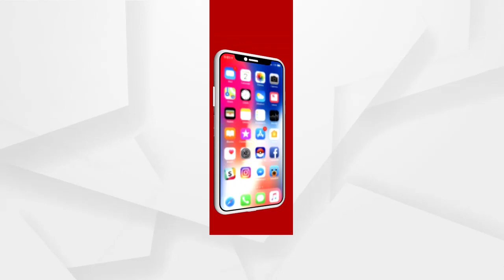Headlines 7pm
ସୀମାରେ ବଦମାସୀ ପରେ ତଡ଼ା ଖାଇଲା ଡ୍ରାଗନ...
କଣ୍ଟ ସରିଲା କିନ୍ତୁ କଷ୍ଟ ଗଲାନି.
ଅବଧି ସରିଲା କିନ୍ତୁ ହିସାବ ନାହିଁ...
ଲଢୁଆ ଆଦିବାସୀଙ୍କ ଲଲକାର...
ରାଜ୍ୟର ସରକାରଙ୍କ ଗୁମର ଖୋଲିଲେ ଶାସକ ଦଳର ସାଂସଦ ସୁବାସ ସିଂହ...
ସୁଲୋଚନାଙ୍କୁ ଅଶୋକଙ୍କୁ ମୁହଁତୋଡ ଜବାବ.
ଆଉ କିଛି ସମୟ ମଧ୍ୟରେ ଦେଶବାସୀଙ୍କ ଉଦ୍ଦେଶ୍ୟରେ ରାଷ୍ଟ୍ରପତିଙ୍କ ଅଭିଭାଷଣ.
ଘରୋଇ କଲେଜର ଜୁଲମ.
ଦେଶର ୩୨ ଜଣ ଶିଶୁଙ୍କୁ ରାଷ୍ଟ୍ରୀୟ ବାଲ ପୁରସ୍କାର.